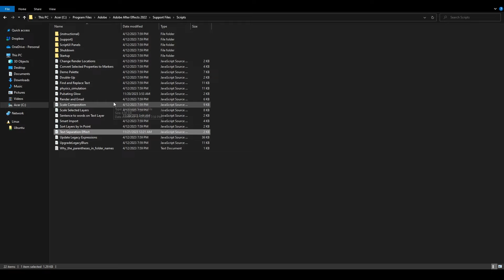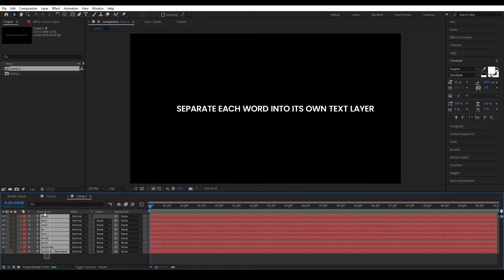Create New Features & Effects with Javascript Programming In After Effects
Welcome to a quick introduction to the world of JavaScript in After Effects! In this video, we'll explore how incorporating JavaScript can bring practical enhancements to your animation workflow. No fancy promises or complicated coding—just a realistic look at how JavaScript can be a valuable tool for After Effects users.

Discover how to simplify animation tasks, boost efficiency, and save time with practical examples and real-world applications. Whether you're a seasoned After Effects user or just starting out, this brief introduction provides a glimpse into the ways coding can enhance your creative projects.

Join us for a short journey into the possibilities of JavaScript in After Effects. Get a taste of how this tool can be a game-changer for your animations. Ready to explore the synergy between coding and creativity? Hit play and let's step into the world of JavaScript for After Effects!

Credits:
Watch:

 • Last Night's Dream — Tryezz | Free Ba...